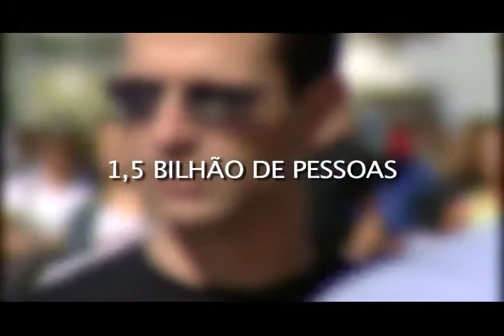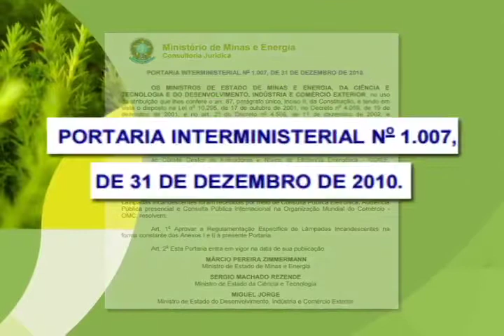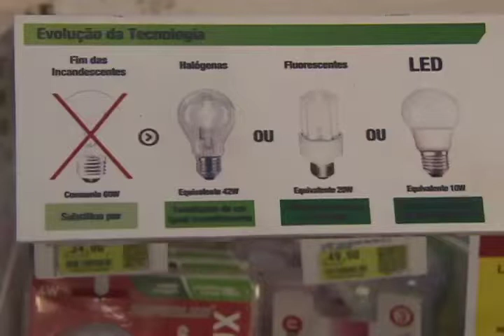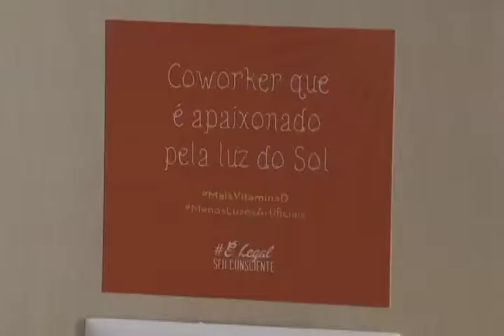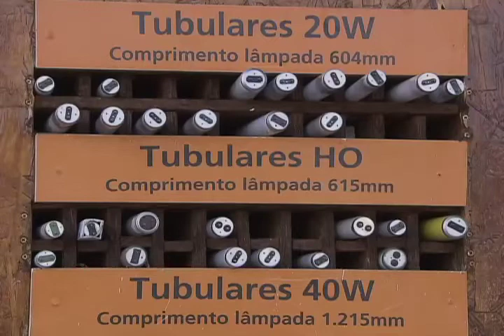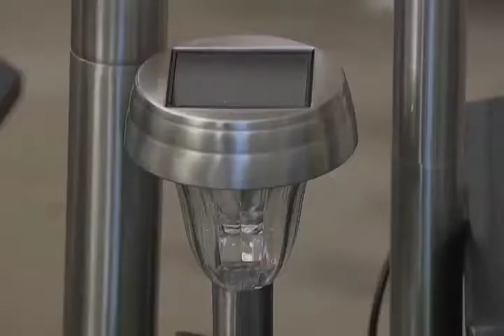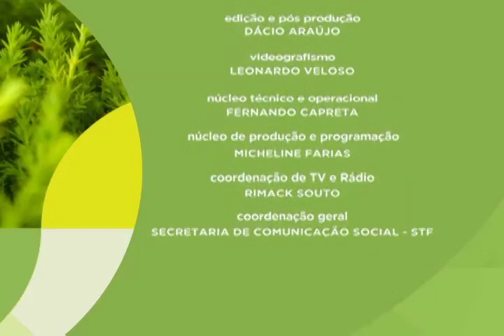Meio Ambiente por Inteiro - Lâmpadas (30/07/16)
O Meio Ambiente por Inteiro desta semana investiga o impacto que as lâmpadas provocam no consumo da energia elétrica no Brasil. A partir do próximo ano, nenhuma loja de material de construção poderá vender os produtos considerados incandescentes. Motivo: 80 por cento do consumo é desperdiçado na forma de calor. Leia a íntegra da sinopse